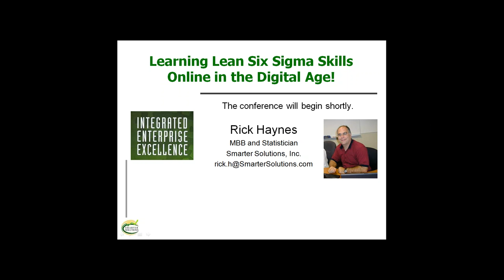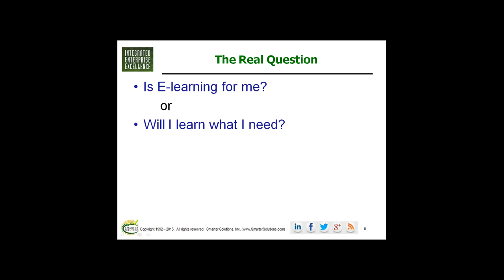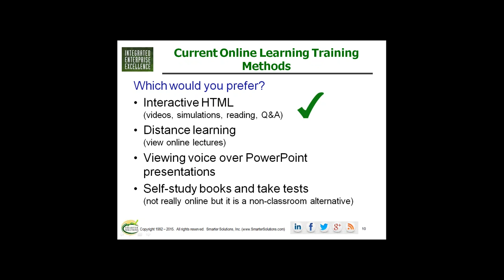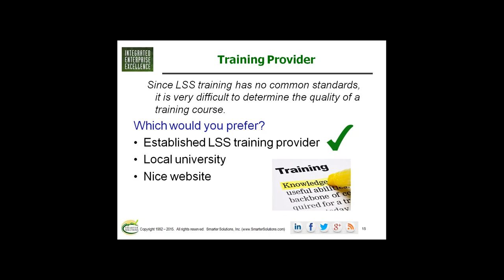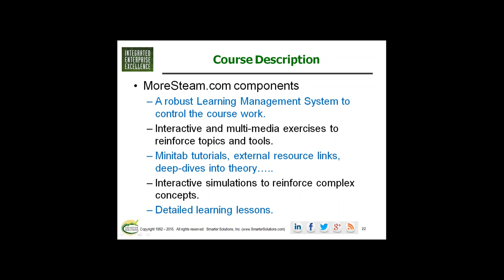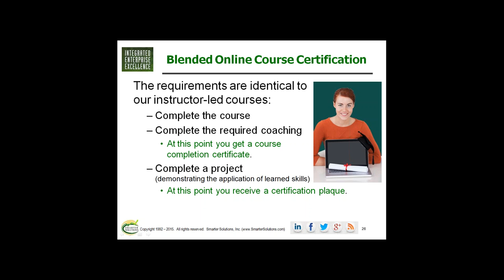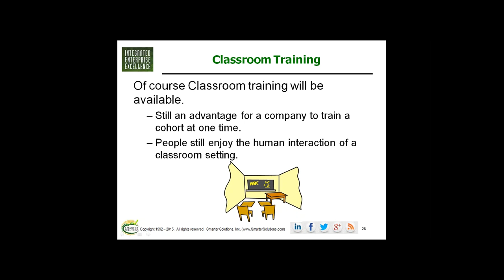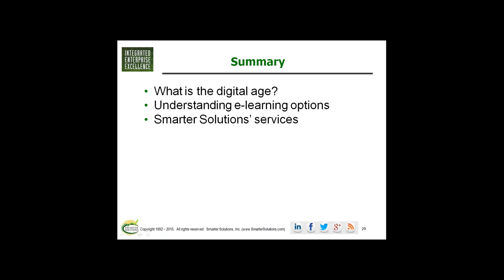Learning Lean Six Sigma Skills Online in the Digital Age